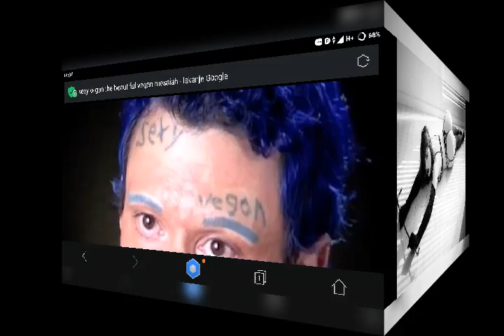S. O. S - sexy vegan (teaser)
Smece od smeca noise grind band from Slovenia // Ivan - drums back vocals // Jan- guitar back vocals // Oli lead vocals // contact band: // contact sound master and recordings Zoran: // IN NOISE WE NOISE IN GRIND WE TRUST D. I. Y or DIE